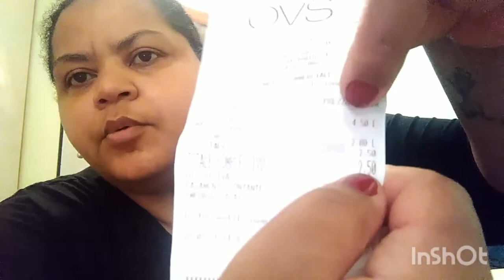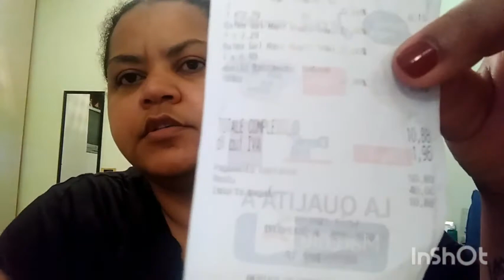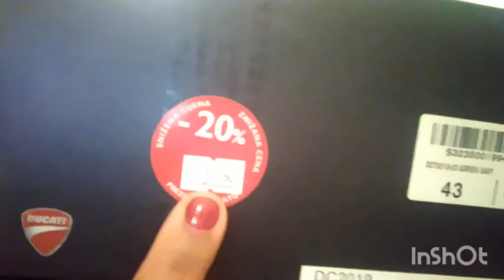Comprinhas Comprinhas Shopping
❇️Obrigada pela presenca✔️😘